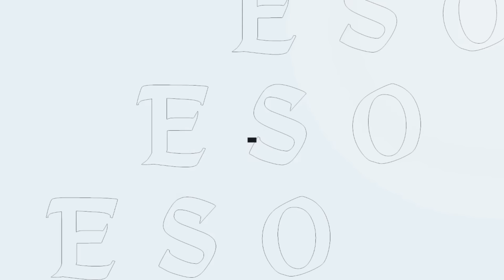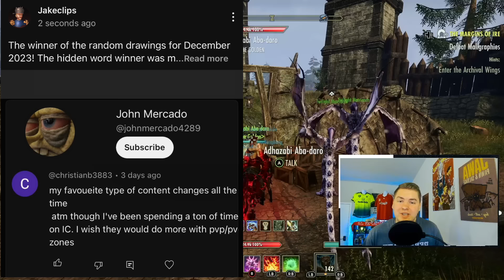ESO Have a Great Weekend Everyone Plus Fun Items in Store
JakeclipsESO

Hey everyone! To make this brief, I am just a simple Elders Scrolls Online YouTuber and hey maybe I’ll expand within the future but for the time being, my focus is to help beginners, returning and veteran players to be informed about many things within the game whether that is events, money making guides or even builds! Oh and some of ya might want to do the research and find things on ya own, if that’s the case then give the links below a try!

SEO